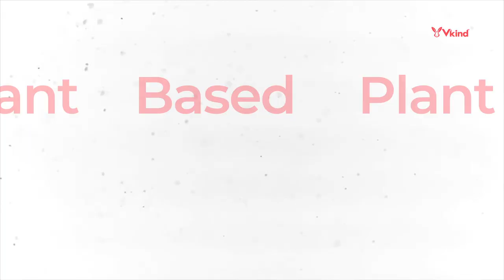Unveiling the Secret of Dr. Columbus Batiste's Plant-Based Healthcare!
Dr. Columbus Batiste: Revolutionizing Healthcare with a Vegan Approach

In the world of healthcare, many dedicated professionals are making a remarkable impact on the lives of their patients. Among them is Dr. Columbus Batiste, a compassionate and visionary doctor transforming how we approach healthcare through a vegan lens. With his expertise, passion for plant-based nutrition, and commitment to improving patient well-being, Dr. Batiste is paving the way for a healthier and more compassionate future.

1. A Journey to Veganism:

Dr. Columbus Batiste's journey to veganism started with a personal health crisis. Struggling with chronic health conditions, he realized the limitations of conventional medicine and began exploring alternative approaches. Inspired by the power of plant-based nutrition, he adopted a vegan lifestyle and experienced significant improvements in his own health. This transformative experience led him to dedicate his career to promoting the benefits of veganism to his patients.

2. The Power of Plant-Based Nutrition:

As a vegan doctor, Dr. Batiste firmly believes in the power of plant-based nutrition to prevent and even reverse chronic diseases. Through his practice, he educates his patients about the importance of incorporating whole, plant-based foods into their diets. By focusing on nutrient-rich fruits, vegetables, legumes, and grains, Dr. Batiste helps his patients optimize their health and reduce their reliance on medications.

3. A Compassionate Approach:

What sets Dr. Columbus Batiste apart is not only his medical expertise but also his compassionate approach to patient care. He understands that true healing goes beyond simply treating symptoms. Dr. Batiste takes the time to listen to his patients' concerns, addressing their physical, emotional, and spiritual well-being. He advocates for a holistic approach to medicine, where compassion and empathy play a central role in the healing process.

4. Empowering Patients:

One of Dr. Batiste's core missions is to empower his patients to take charge of their own health. Through personalized consultations, he provides individuals with the tools and knowledge necessary to make informed decisions about their lifestyle and nutrition. By guiding them towards plant-based choices, Dr. Batiste helps his patients improve their overall well-being, boost their energy levels, and achieve optimal health.

5. Advocacy and Education:

In addition to his clinical practice, Dr. Columbus Batiste is an advocate for veganism and plant-based nutrition. He actively participates in community events, health fairs, and conferences, spreading awareness about the benefits of a plant-powered lifestyle. Through his engaging talks and informative workshops, Dr. Batiste inspires others to embrace veganism as a means to protect their health, the environment, and animal welfare.

6. Collaborating with Vkind:

Dr. Columbus Batiste has joined forces with Vkind, a search platform and community dedicated to connecting plant-based businesses and professionals. Through Vkind, Dr. Batiste can reach a wider audience and share his expertise with those seeking a plant-based approach to healthcare. By collaborating with this innovative platform, he is actively contributing to the growth and success of the plant-powered economy.

Dr. Columbus Batiste is a true pioneer in the field of vegan healthcare. His passion for plant-based nutrition, combined with his compassionate approach to patient care, is transforming lives and inspiring others to embrace a vegan lifestyle. Through his dedication to advocacy and education, Dr. Batiste is empowering individuals to take control of their health and make choices that align with their values. With visionaries like Dr. Batiste leading the way, the future of healthcare looks brighter, more compassionate, and plant-powered.

♡ GET MORE VKIND!